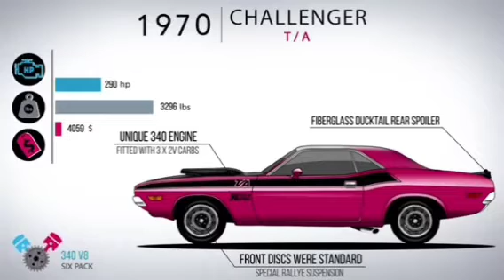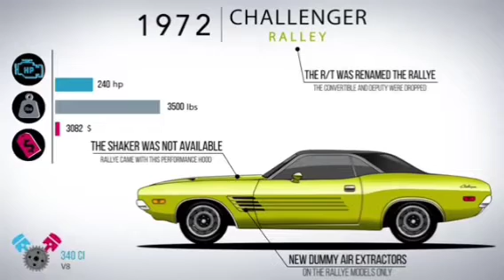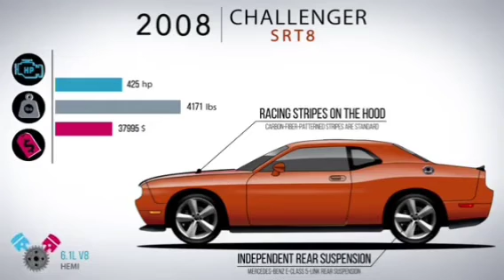Evolução Dodge Challenger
Dodge Challenger evolução